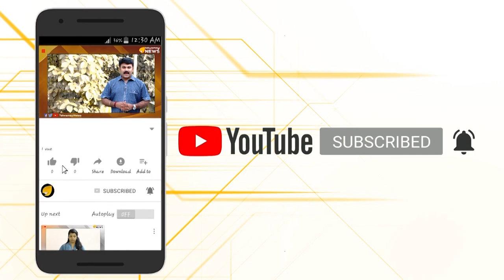കുട്ടനാട് കാത്തുവെയ്ക്കുന്നതെന്ത്?...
തോമസ് ചാണ്ടിയുടെ ആകസ്മിക വേർപാടോടെ ഉപതെരഞ്ഞെടുപ്പ് നടക്കുന്ന കുട്ടനാട് ഒളിപ്പിച്ചു വെക്കുന്ന അപ്രതീക്ഷിതത്വം എന്ത്?തോമസ് ചാണ്ടിയുടെ പിൻഗാമി ആരാകും?തിരഞ്ഞെടുപ്പ് ചൂടിലേക്ക് കുട്ടനാടൻ മണ്ണ്...